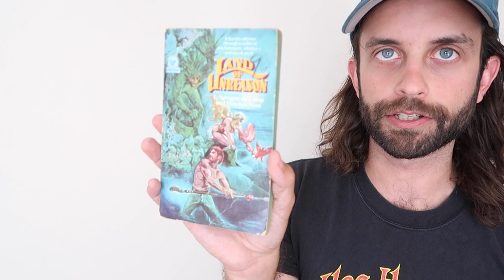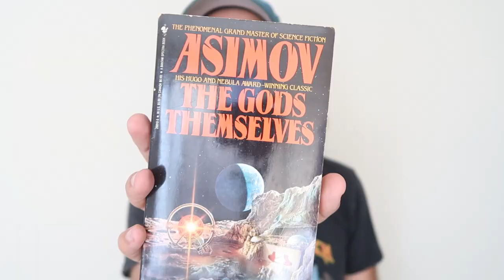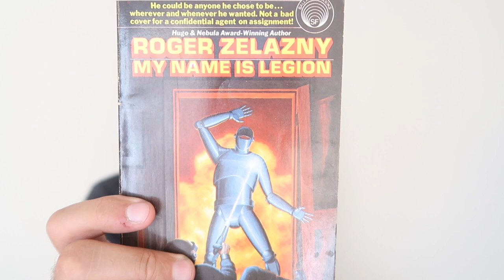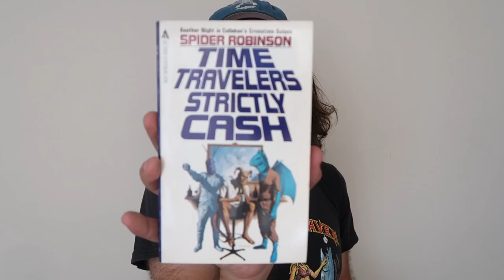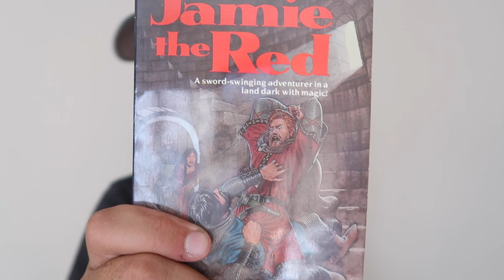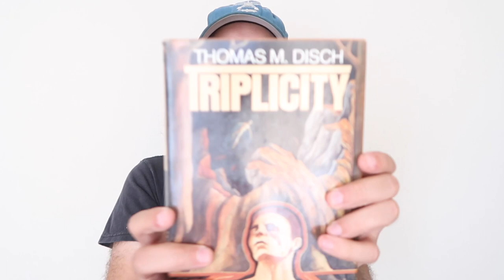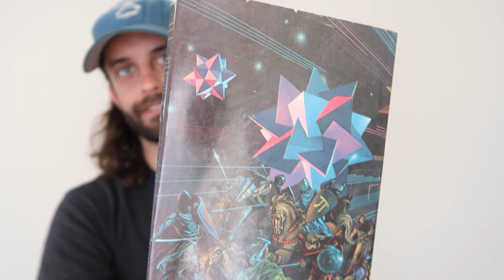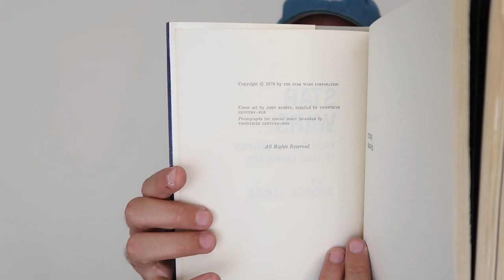Holy Grail Sci-Fi Book Haul from Goodwill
If you would like to see in-depth reviews of single books, where I am able to share my thoughts in greater detail and care less about YouTube content restrictions, please visit my Patreon. $5 gets you everything.

My Etsy shop
[All books are priced so that I profit about $5]

Someone donated what appears to be their entire vintage sci-fi book collection. This haul includes my personal holiest grail, a book that I thought I'd probably have to wind up ordering on Ebay for a lot of money.